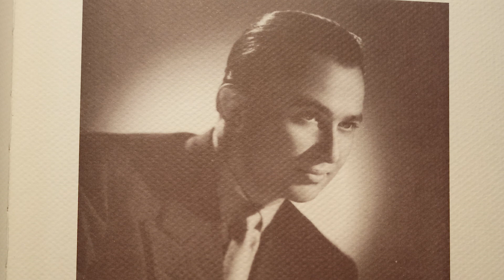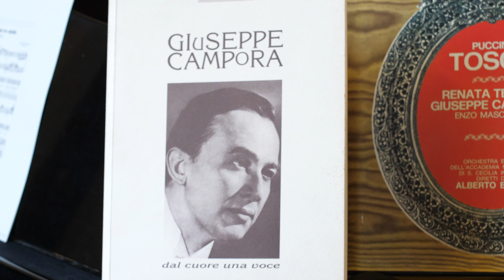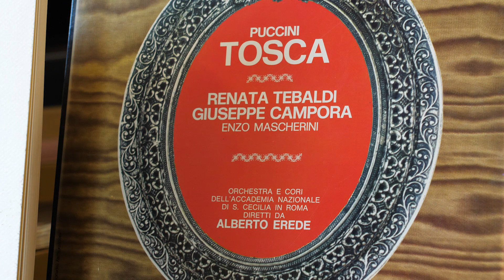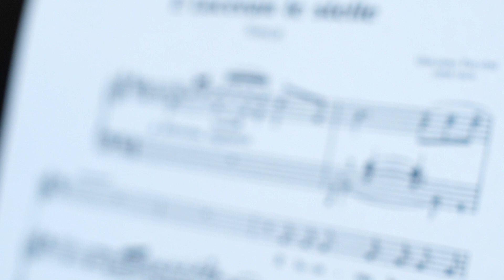Volti e voci per una storia che continua - Giuseppe Campora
Progetto culturale dedicato ai 26 personaggi illustri della storia tortonese, raffigurati nei ritratti affrescati sotto i portici Frascaroli in via Emilia Sud.

Giuseppe Campora